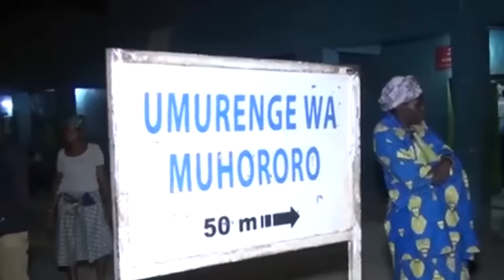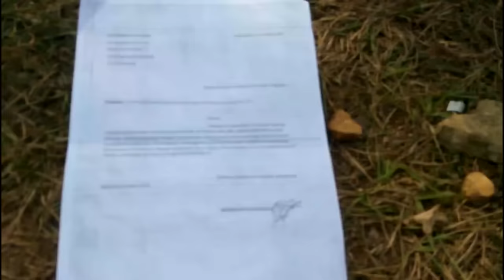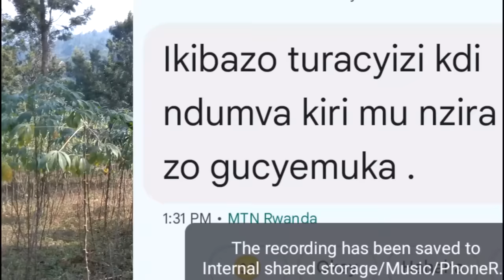Nyarugenge: imyigaragambyo mubakora umwuga wo kwigisha abantu gutwara imodoka